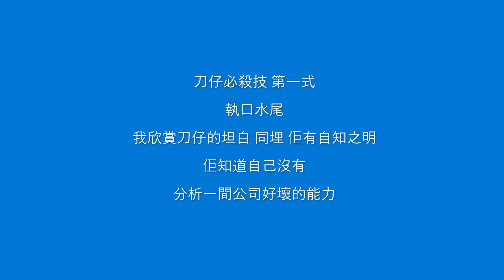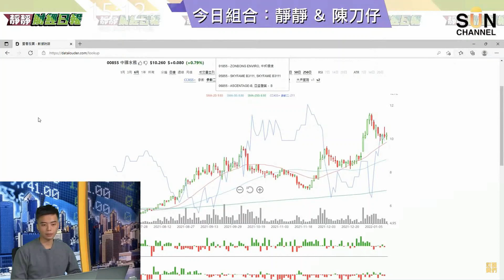【刀仔必殺技】陳刀仔 必殺技 第一式 - 跟實基金經理